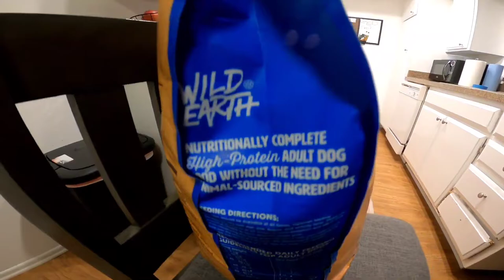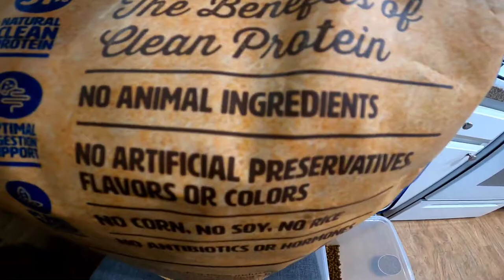clean protein dog food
easiest protein for dogs to digest
royal canin hydrolyzed protein canned
hill's science diet low protein
royal canin hydrolyzed protein urinary so
royal canin hydrolyzed protein small breed
dog hydrolyzed protein diet
low protein dog kibble
purina pro plan hydrolyzed vegetarian
high protein high fat dog food
protein diet for dogs
canidae multi protein formula
canidae dog food multi protein formula
canidae multi protein dog food
royal canin veterinary diet selected protein adult ko dry dog food
ziwi peak air dried dog food beef
purina pro plan development beef & rice formula high protein large breed dry puppy food
canidae all life stages multi protein
protein puppy food
canidae multi protein
nature's variety instinct ultimate protein cat dry food
high protein diet for puppies
dog food that's high in protein
pedigree high protein beef & lamb flavor adult dry dog food
puppy high protein food
best high protein dry dog food
best protein to feed a dog
wild earth clean protein formula vegan dry adult dog food
purina beneful high protein with a blend of chicken & beef dry dog food
royal canin hydrolyzed protein dry cat food
hills high protein dog food
pedigree high protein puppy food
royal canin selected protein cat food
novel protein wet dog food
soy protein dog food
hydrolyzed protein dry dog food
pedigree high protein adult dry & wet canned dog food
wellness core wholesome grains puppy high protein dry dog food
dog food with the most protein
chewy hydrolyzed protein cat
high protein puppy food for pitbulls
best protein dog food
high protein low calorie dog food
hydrolyzed protein cat food royal canin
protein for pitbull puppies
exotic protein dog food
royal canin cat selected protein
protein for puppies
royal canin selected protein pr cat
high protein for puppies
pedigree high protein
dog chow high protein wet
purina pro plan with probiotics shredded blend high protein dry dog food
royal canin multifunction urinary so and hydrolyzed protein cat
single protein wet dog food
eukanuba high protein dog food
chewy royal canin hp
high protein dog food walmart
royal canin high protein dog food
4health high protein dog food
30 protein dog food
18 protein dog food